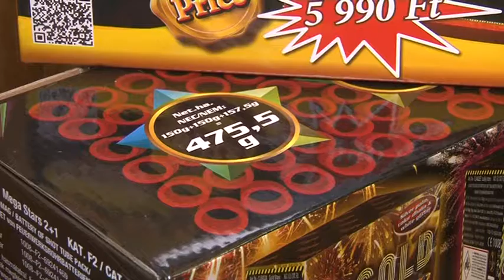20171229 hirado tuzijatek